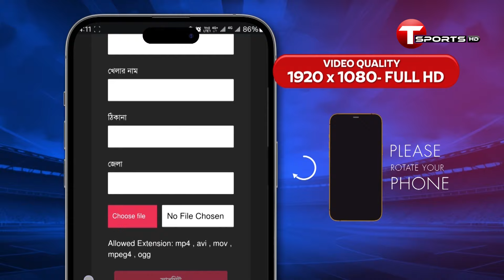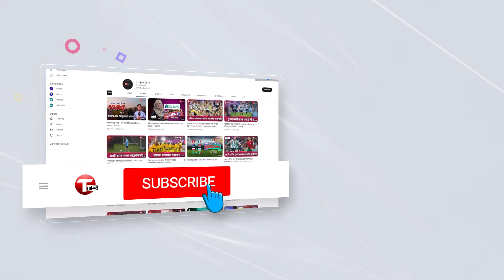Khelbei Bangladesh | খেলবেই বাংলাদেশ | Episode 3 | T Sports